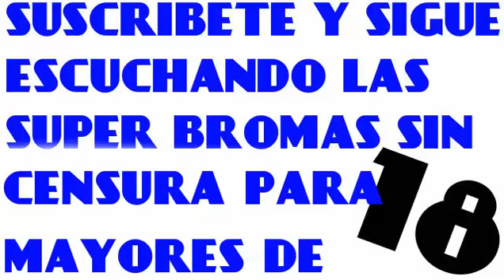POR QUE TE LO COGISTE SI ERES MI MEJOR AMIGA!! panda show internacional